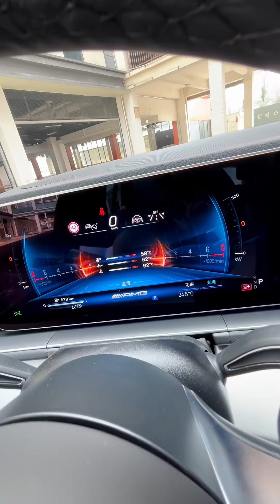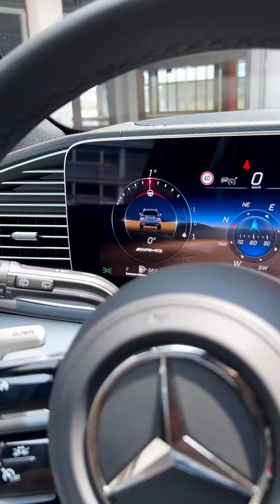The New 2024 Mercedes-Benz AMG GLE53 - Exterior And Interior